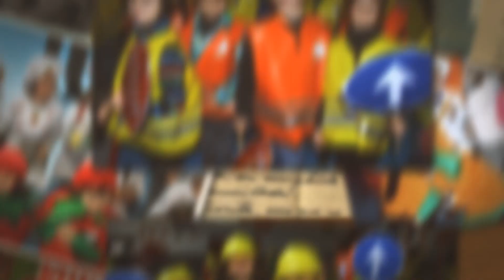ARATUSTEAK 2018-HAUR HEZKUNTZA-LEHEN ZIKLOA